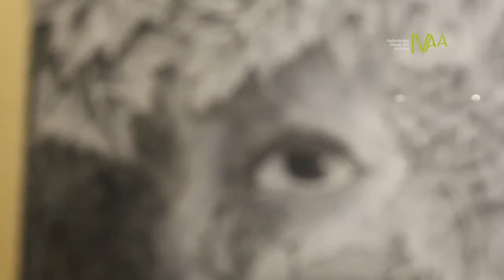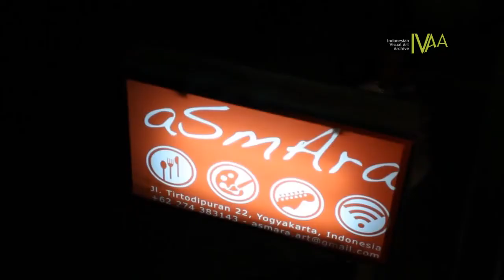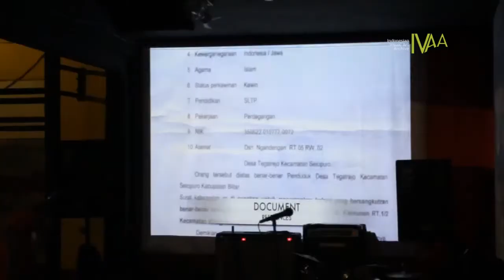INNER RESISTANCE - Program Parallel Events BJXII: Perek Project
INNER RESISTANCE
Program Parallel Events BJXII: Perek Project

Pembukaan Pameran Personal Perek
23 November 2013, jam 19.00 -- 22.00
Ascos, Asmara Art & Coffee Shop, Jl. Tirtodipuran no. 22, Yogyakarta

Kelompok PEREKs merupakan kelompok seni perempuan yang peduli dengan isu-isu perempuan. Dalam program Parallel Events BJXII, Kelompok PEREKs mengangkat permasalahan para TKW, dengan melakukan dokumentasi dan penelitian tentang para tenaga kerja wanita Indonesia yang selama ini terpinggirkan dan dianggap rendah. Hasilnya akan dipresentasikan dalam sebuah pameran seni rupa.

Video Courtesy of Indonesian Visual Art Archive
2014